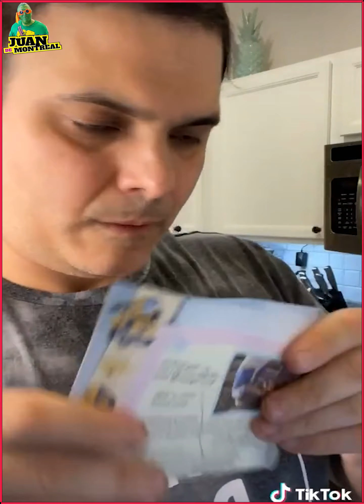Funny Juan De Montreal (Bambang) Tiktok reactions amulets Ep31